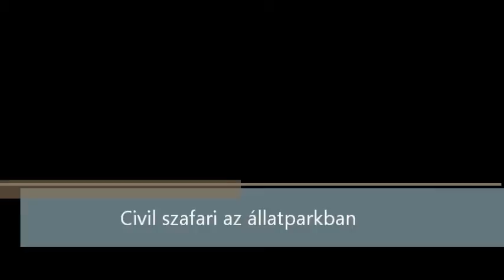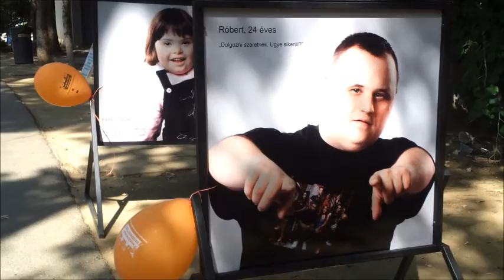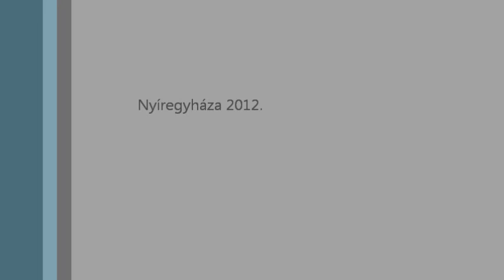Civil szafari az állatparkban